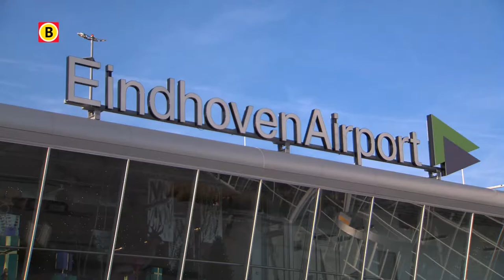BV Brabant 2014 - aflevering 11 - S&B Luchtvaartdienstverlening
Mustafa Aslami wordt opgeleid tot luchtvaartdienstverlener. Een praktijkgerichte opleiding van het Summa College, in samenwerking met luchtvaartdienstverlener Viggo en Eindhoven Airport. Er zit groei in Eindhoven Airport, dus ook daar is in de toekomst meer personeel nodig.